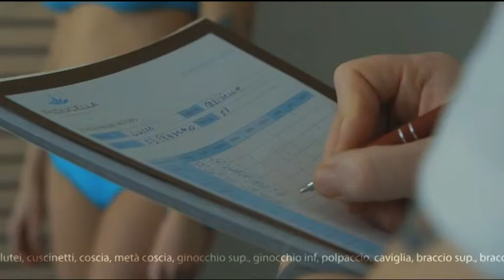EST. VERA DI CAMUCIA, EST. INTEGRATA ED EGOZONE BENESSERE DI AREZZO INTERVISTATI DA SUSANNA CUTINI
3 Azioni dedicate al tuo benessere e alla tua linea.
RIMODELLATI DA 20 A 80cm*. IN DUE ORE!
PURIFICARE
Riducella è un nuovo trattamento drenante, rimodellante e disintossicante, basato sull’applica- zione di bende elastiche intrise di sali minerali che assorbono le tossine e i liquidi accumulati nel tessu- to connettivo. Riducella è un trattamento molto efficace per tutto l’organismo:
- ELIMINA LA RITENZIONE IDRICA
- FAVORISCE IL DRENAGGIO LINFATICO
- DISINTOSSICA I TESSUTI DALLE TOSSINE - MIGLIORA IL METABOLISMO
DISINTOSSICARE
Riducella, grazie al suo profondo effetto drenante e disintossicante, risana il tuo corpo dall’interno,
regalandoti un generale stato di benessere.
RIMODELLARE
La perdita media è di 50/60 cm su tutto il corpo, ma se hai molta ritenzione idrica puoi arrivare a perdere 80 cm. Riducella è un trattamento molto efficace fin dal primo trattamento:
- RIDUCE IMMEDIATAMENTE LA CIRCONFERENZA CORPOREA - RIMODELLA IL CORPO DOVE C’E’ PIU’ BISOGNO
- RASSODA SENO E GLUTEI
- RIDUCE IL “DOPPIO MENTO”
*somma delle misurazioni rilevate su 16 punti del corpo